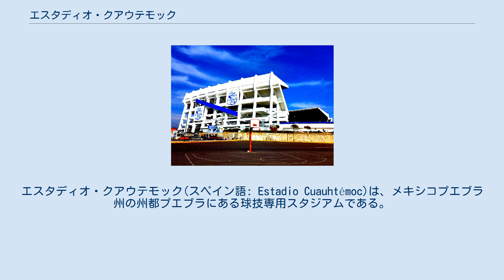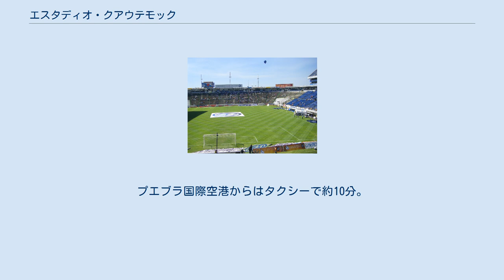エスタディオ・クアウテモック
エスタディオ・クアウテモック(スペイン語: Estadio Cuauhtémoc)は、メキシコプエブラ州の州都プエブラにある球技専用スタジアムである。
 1968年に、メキシコシティオリンピックのサッカー会場の一つとして、エスタディオ・アステカの設計も務めたペドロ・ラミレス・バスケスによって建設された。
当初の収容人数は10,000人だったが、1985年に翌年のFIFAワールドカップに向けて改修工事が行われ、現在の収容人数は42,649人となっている。
スタジアム名はアステカ第11代国王であり、メキシコの国民的英雄であるクアウテモックに由来する。
 主にサッカーの試合に用いられ、プリメーラ・ディビシオンに所属するプエブラFCがホームスタジアムとして使用している。
 前述の通り、メキシコシティオリンピックのサッカー競技において使用されており、同オリンピックで銅メダルを獲得した日本代表は第1戦のナイジェリア戦と第2戦のブラジル戦を当スタジアムで戦っている。
また、自国開催となった1970 FIFAワールドカップと1986 FIFAワールドカップではグループリーグや決勝トーナメントの会場として利用されている。
 その他にも、1983年には1983 FIFAワールドユース選手権の会場として、2008年にはメキシコで開催された2008 CONCACAF U-20女子選手権の会場として使用された。
 2012年、プエブラ州はCONCACAF U-20選手権の開催地となることが決定し、エスタディオ・クアウテモックはエスタディオ・オリンピコ・デ・CUとともに2月18日から3月2日まで開催された大会の会場として利用された。
この際、大会前の点検で新たな電光掲示板と2つ以上のロッカールームを含む改修工事が必要であると判断され、1月18日、プエブラFCの会長は2013年の夏にスタジアムの改修工事を開始すると発表した。
改修後のスタジアムの収容人数は46,000～53,000人で、新たにレストラン、クラブミュージアム、クラブ公式ショップや様々なアウトレット店が設置される予定である。
 野球場のパルケ・エルマーノス・セルダンが隣接している。
プエブラの主要道路であるメヒコ＝プエブラ道路に面しているためアクセスは容易。
プエブラ国際空港からはタクシーで約10分。